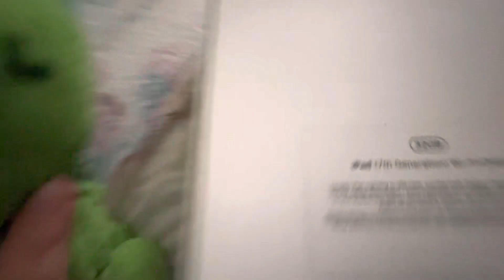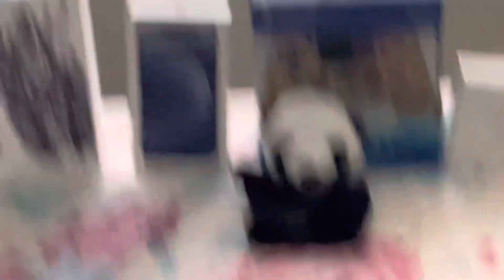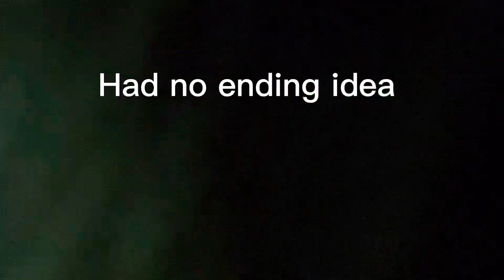Creeper jr new iPad!!! ( Scraped Video)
This was an old video that I didn’t end up doing because I was just way to busy to finish but here is a post enjoy!